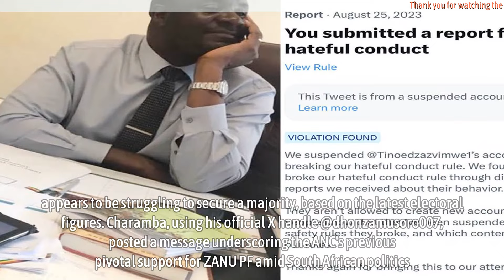Mnangagwa’s Spokesman Explodes In Panic As ANC Loses Majority, Screams Out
Mnangagwa’s Spokesman Explodes In Panic As ANC Loses Majority, Screams Out: Wounded ZANU PF “Will Emerge Unscathed!”

In a riveting revelation, Emmerson Mnangagwa’s spokesman, George Charamba, displayed significant concern late Friday night regarding the precarious position of South Africa’s African National Congress (ANC) party. The ANC, which has historically supported Mnangagwa’s ZANU PF party, appears to be struggling to secure a majority, based on the latest electoral figures.

Charamba, using his official X handle @dhonzamusoro007, posted a message underscoring the ANC’s previous pivotal support for ZANU PF amid South African politics. The post highlighted past instances where South African political dynamics involved significant figures interacting with the region and ZANU PF, referencing the political stability this relationship provided. However, Charamba’s tone suggested anxiety about current developments, particularly the possibility of an ANC-DA alliance that could challenge ZANU PF’s influence.